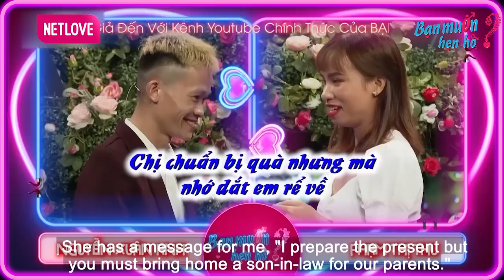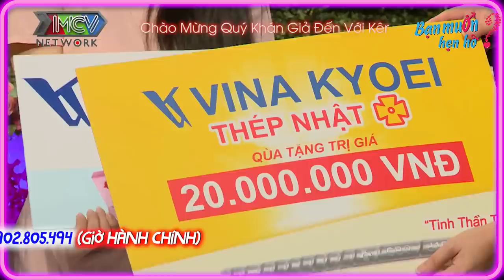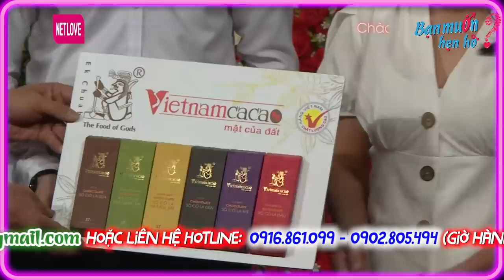Ông mai Quyền Linh cười bò ra sân khấu vì chàng bò sữa hài hước tấu hài tìm vợ | Bạn Muốn Hẹn Hò